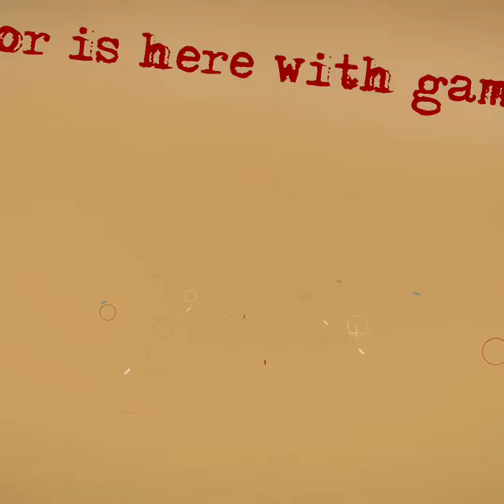Pokémon electric swing